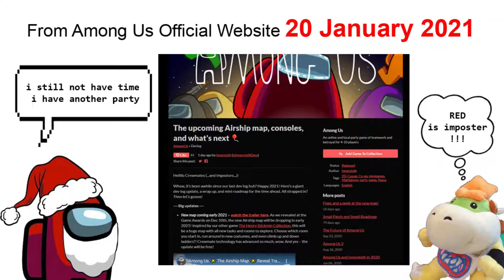Among Us The new map "The Airship" Official Trailer & Latest News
Two latest news from Among Us developer "Innersloth" and keep watching official trailer the new map 2021 " The Airship "

Vimutti Ch Channel on YouTube